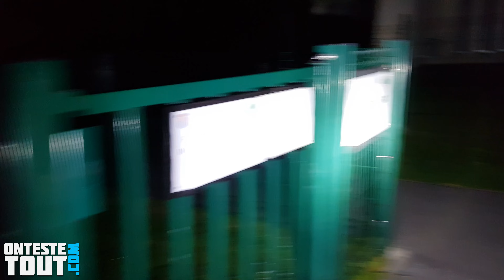Lunaris2142 teste une lampe torche 10 LED crazyfire 8000 lumens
Je vous présente une lampe torche ULTRA puissante qui ne coute que 20€ sur amazon. Elle est alimentée par quatre batteries 18650.